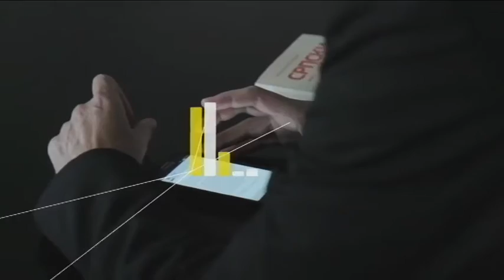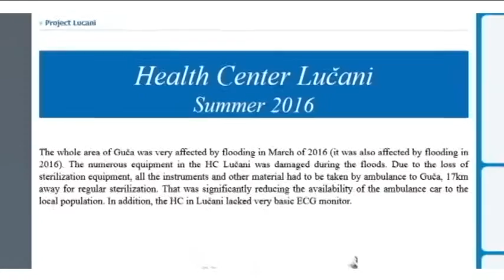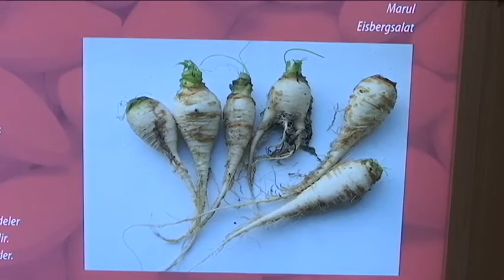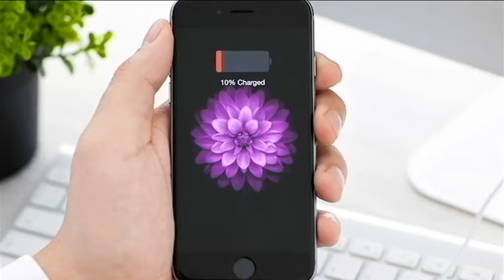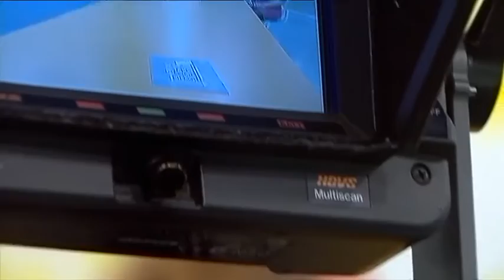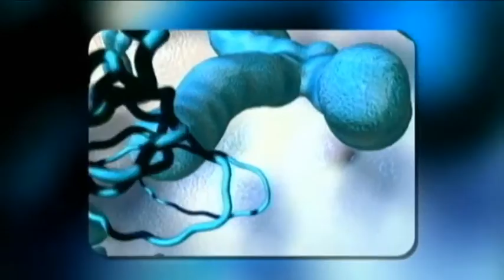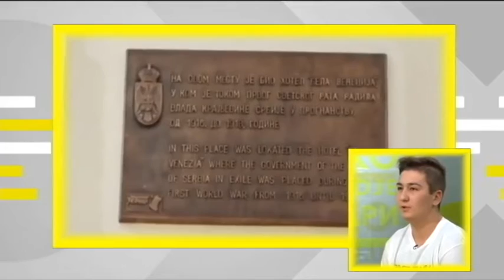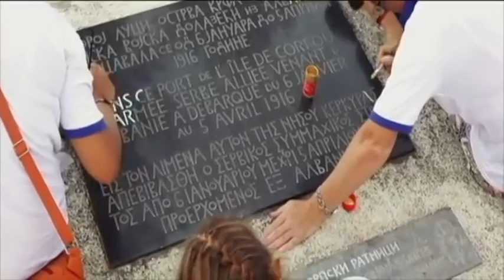Tako stoje stvari - 11.10.2016.